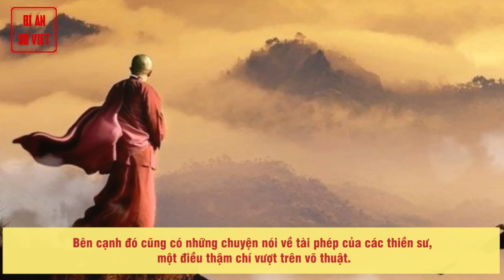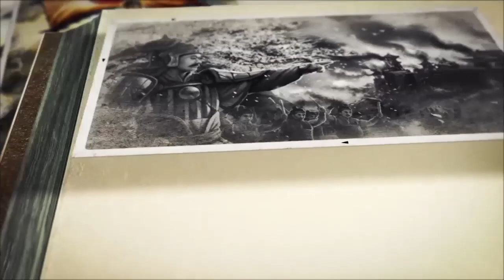Chuyện Về Thiền Phái Diệt Hỷ Ảnh Hưởng Lớn Đến Các Triều Đại Đinh, Tiền Lê, Lý Trong 600 Năm Tồn Tại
Vài truyền kỳ về võ thuật của thiền sư phái Diệt Hỷ

Thiền phái Tì Ni Đa Lưu Chi (Diệt Hỷ) với chiều dài hơn 600 năm đã ảnh hưởng to lớn đến lịch sử cũng như văn hóa tinh thần của người Việt. Các triều đại như Đinh, tiền Lê, Lý đều dựa vào các thiền sư nhằm giáo hóa dân chúng, giúp nâng cao đạo đức cũng như văn minh tinh thần xã hội. Bên cạnh đó, các thiền sư cũng có võ thuật rất cao thâm.

► Đón xem những clip mới nhất bằng cách đăng ký:
► MỘT SỐ SERIES VIDEO HỮU ÍCH VỚI BẠN